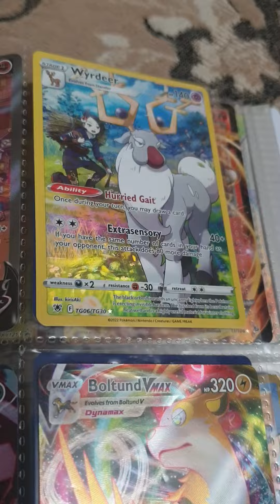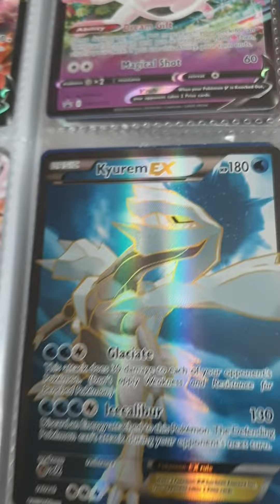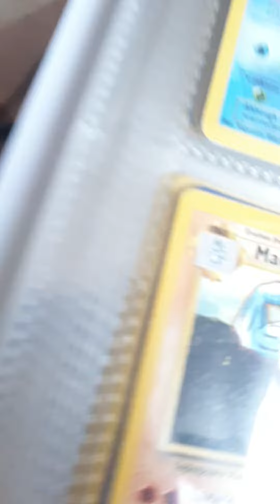My pokemon card collection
In this vidio I will be showing you guys my pokemon card collection but slower.